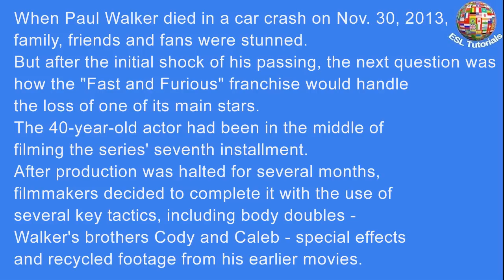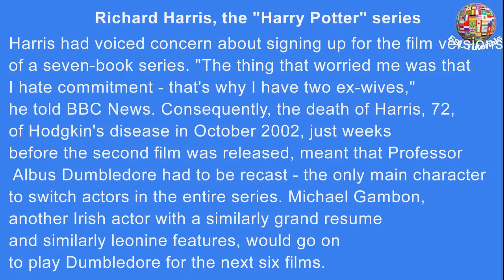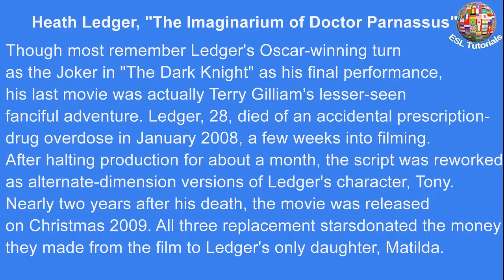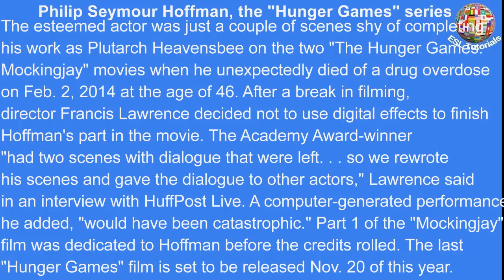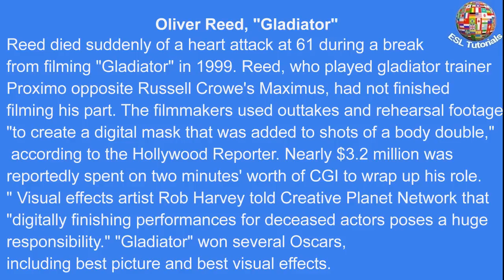[ESL Tutorials] - Paul Walker died while filming 'Furious 7'.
When Paul Walker died in a car crash on Nov. 30, 2013, family, friends and fans were stunned. But after the initial shock of his passing, the next question was how the “Fast and Furious” franchise would handle the loss of one of its main stars. The 40-year-old actor had been in the middle of filming the series’ seventh installment.
After production was halted for several months, filmmakers decided to complete it with the use of several key tactics, including body doubles — Walker’s brothers Cody and Caleb — special effects and recycled footage from his earlier movies. How did it work out? Pretty well, apparently. Those who’ve seen advanced screenings say the transition is virtually seamless — even when watching closely, they can’t tell which of Walker’s scenes were sewn together in the editing room after his death.
It’s a challenge that other filmmakers have navigated differently, with strategies ranging from computer-generated imagery to script rewrites. Here are a few of the more famous examples.
Heath Ledger, “The Imaginarium of Doctor Parnassus”
Though most remember Ledger’s Oscar-winning turn as the Joker in “The Dark Knight” as his final performance, his last movie was actually Terry Gilliam’s lesser-seen fanciful adventure. Ledger, 28, died of an accidental prescription-drug overdose in January 2008, a few weeks into filming. After halting production for about a month, the script was reworked, andJohnny Depp, Jude Law and Colin Farrell were cast as alternate-dimension versions of Ledger’s character, Tony. Nearly two years after his death, the movie was released on Christmas 2009. All three replacement starsdonated the money they made from the film to Ledger’s only daughter, Matilda.